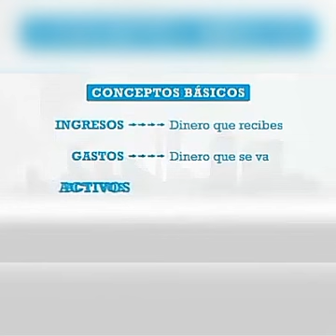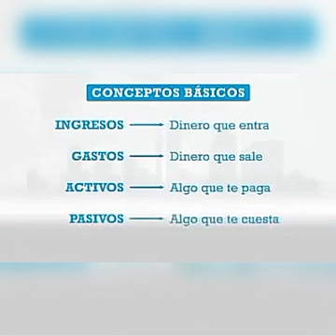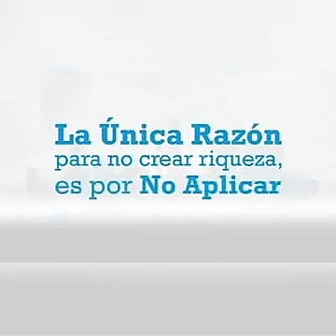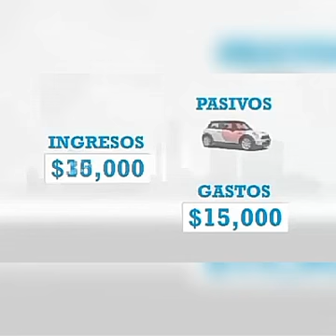Crear Activos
Aprende a como crear activos